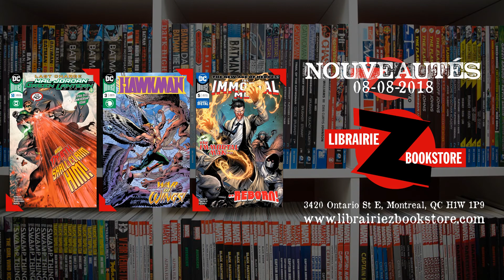Nouveautés du mercredi 8 aout! - New Releases for August 8th!